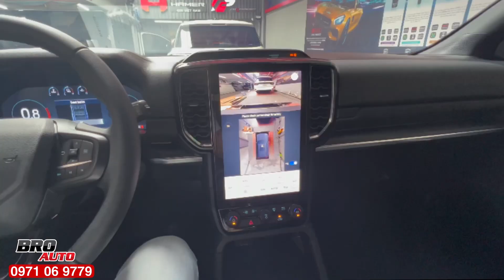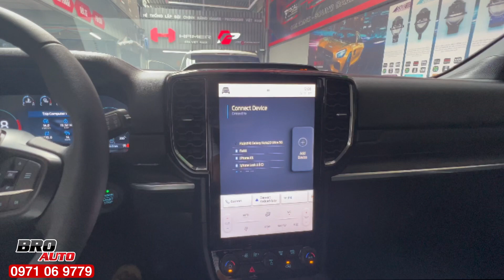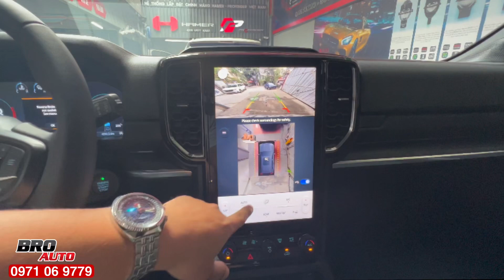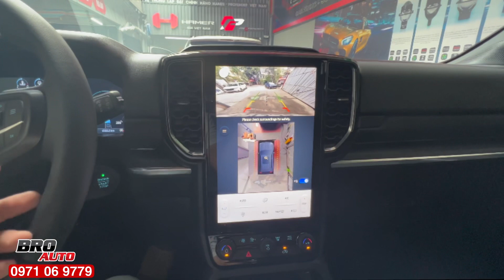Kích hoạt tính năng Camera 360 độ zin cho Ford Everest 2023 | Hệ thống Camera 360 Ford | BROAUTO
Sử dụng camera 360 zin hiệu quả hơn, thuần việt hơn
Everest & Ranger 4x4 2023
- Khi cần số đang ở P/N/D/S thì xi nhan bên nào thì sẻ bật cam 360 và phóng to bên xi nhan
- Khi cần số đang ở R thì xi nhan bên nào thì góc camera bên đó sẻ phóng to lên
- Đá pha thì camera 360 sẻ bật tắt ngay lập tức và nếu không tắt tự động tắt sau 10s
- Khi vào số D hoặc về P xung quanh xe có vật cản thì camera 360 sẻ tự bật (Zin xe) và không tắt được bằng lệnh đá pha
- Camera chỉ bật được dưới 10km/h (Zin của xe) khi chạy quá 10km/h camera sẻ tự tắt nhưng sau khi tốc độ giảm xuống sẻ tự động bật lại theo lệnh xi nhan hoặc pha.

BROAUTO - Chuyên Nâng cấp và Độ xe chuyên nghiệp Việt Nam
© Bản quyền thuộc về "BROAUTO"
© Copyright by "BROAUTO"
Hotline Tổng Đài : 𝟎𝟗𝟕𝟏 𝟎𝟔 𝟗𝟕𝟕𝟗
Trụ sở chính : Số 3 Đường 1A KDC Trung Sơn, Bình Hưng, Bình Chánh (Sát Lotte Q7)

💢 Anh em cần tư vấn & ĐỘ XE ĐẸP - ĐẬM CHẤT CÁ TÍNH hãy ghé ngay BROAUTO ngay hôm nay